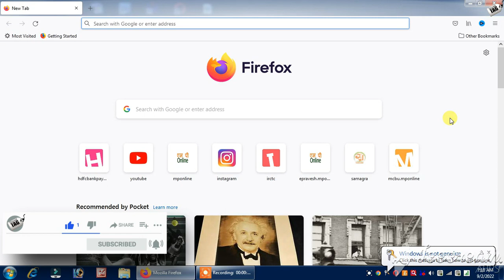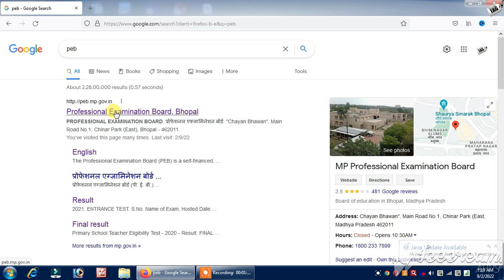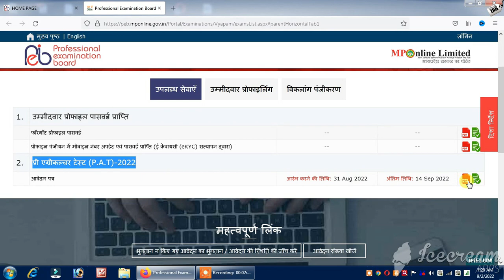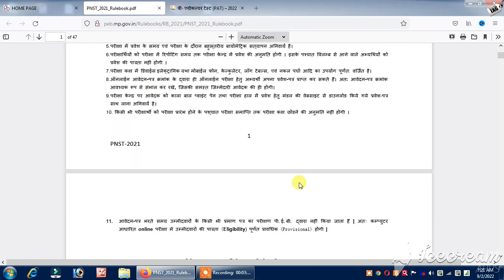Online Form - Pre-Nursing Selection Test (PNST) - 2022 Start From 2022-23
dosto agr aap bhi madhya pradesh ke niwasi ho or ANM YA GNM govt. ke jariye karna chahte he to aaj ki is video ko poora jarur dekhe dhanyawaad.